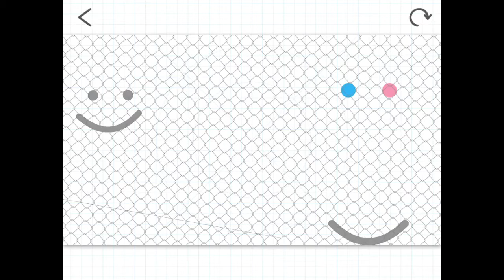Makky Anugra (Indonesia)